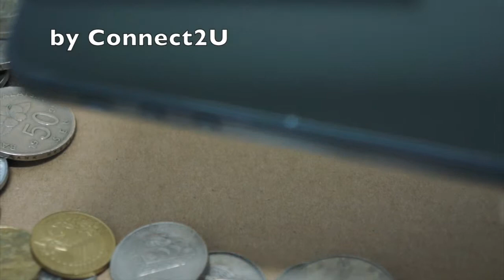Armorz Stealth Extreme Lite Coins - Drop Test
How many of us normally will separate the coins or keys from our phone? What happens if both are put together?
This test is to ensure Armorz Stealth Extreme Lite able to withstand scratches from coins and prevent any damages on the screen protector.